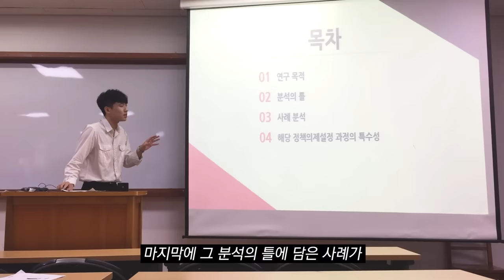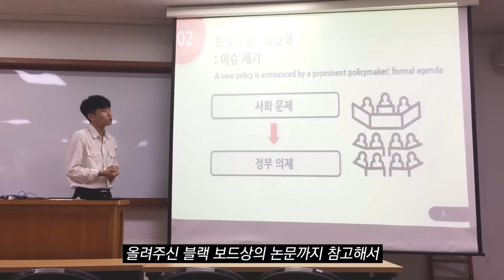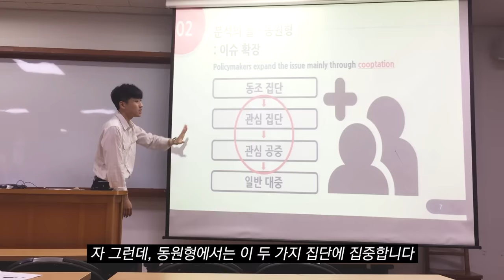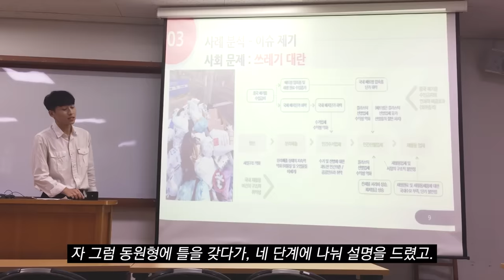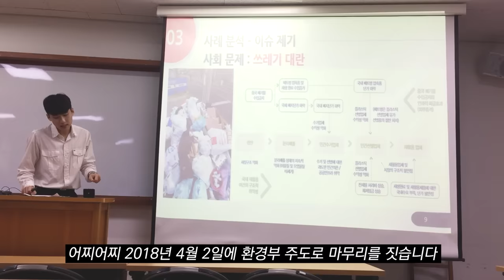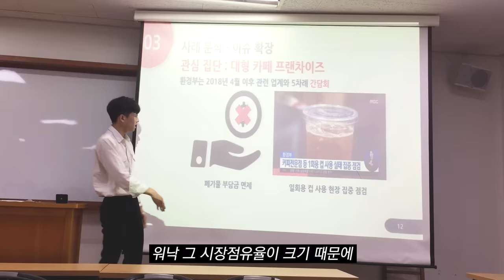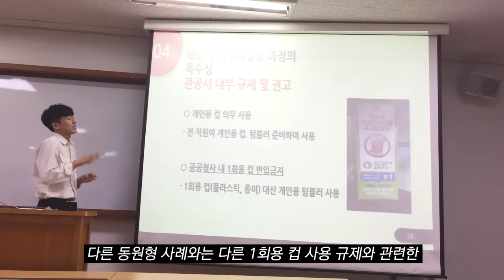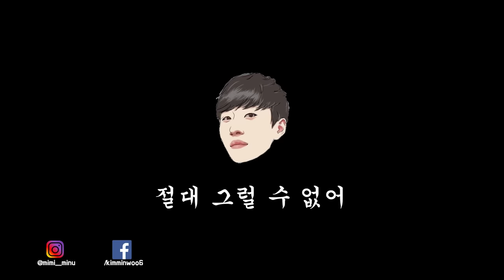발표준비 클라스 실화냐;; 빈틈없는 발표에 지켜보는 학생들 다 한숨 쉬게 만든 5수생의 행정학과 전공발표...ㄷㄷ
사회복지학, 복지국가, 산업화론, 독점자본론, 도구주의, 구조주의, 사민주의, 권력자원이론, 비스마르크, 제1차 세계대전, 제2차 세계대전, 이익집단 정치이론, 국가중심이론, 사문, 사회문화, 윤리

미미미누 인스타그램 ▼